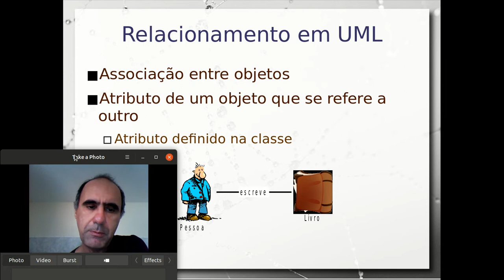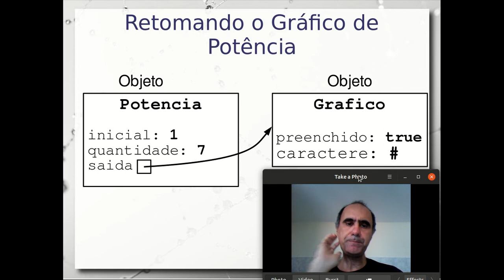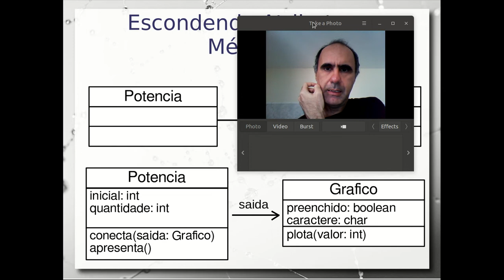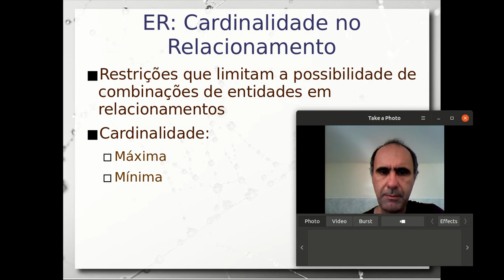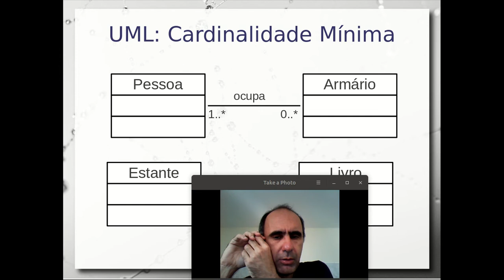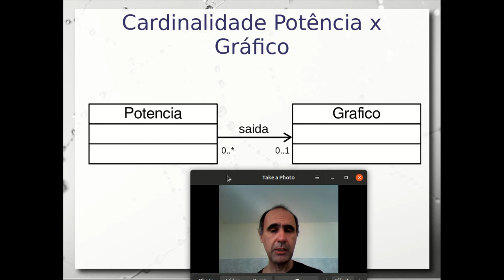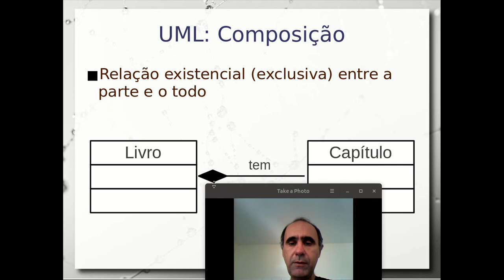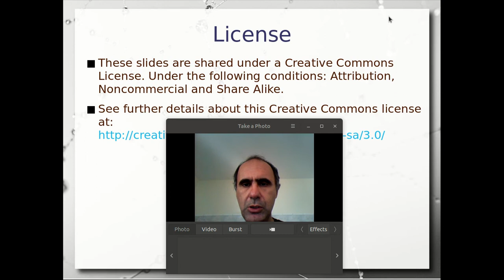Relacionamento e Agregação em UML (3/3) - Aula 31/03 – Programação Orientada a Objetos 2020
Conclusão da série de três vídeos sobre relacionamentos entre classes e seus respectivos objetos.

Aqui são apresentados conceitos de relacionamentos em UML. São tratados aspectos de cardinalidade, agregação e composição. São retomados os exemplos de Empréstimo e Gráfico e apresentados em UML.